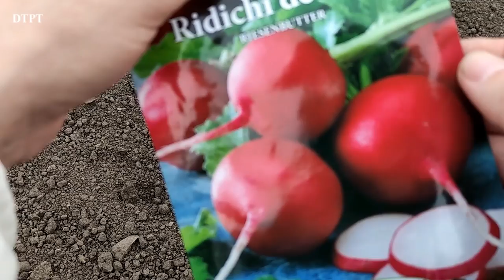Semănarea ridichilor de lună în grădină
Cultivare ridichi de lună. Când și la ce distanță se seamănă, când se recoltează.
Cultura de ridichi. Necesitățile solului.

 Dacă v-a plăcut nu uitați să vă abonați la canal, să distribuiți mai departe și să apăsați pe clopoțel pentru a primi notificări atunci când încărcăm un nou videoclip.
Ne găsiți și pe facebook